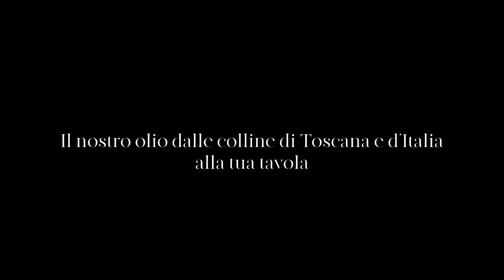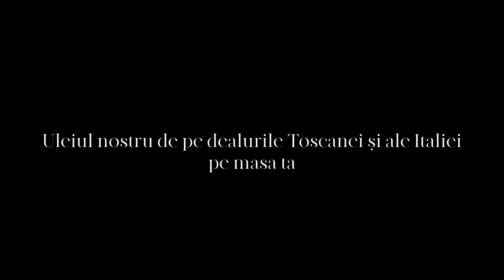Casa Rinaldi Extra Virgin Olive Oil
Our Oil, from the hills of Tuscany and Italy to your table.

Today infact Casa Rinaldi is a modern company that counts three locations in Italy, one of this in Florence (Tuscany) specializing in the bottling of extra virgin olive oil.